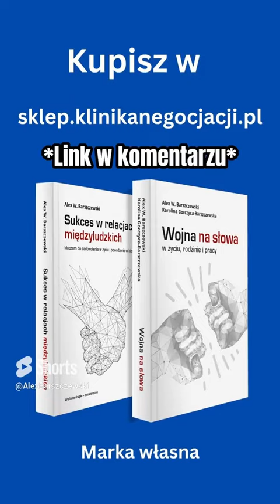Smutny stan relacji w Polsce!